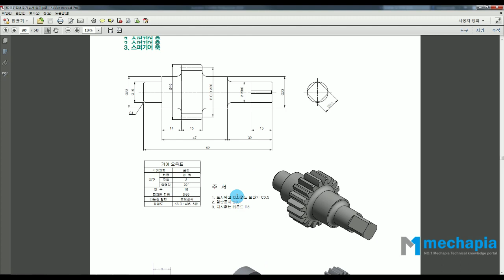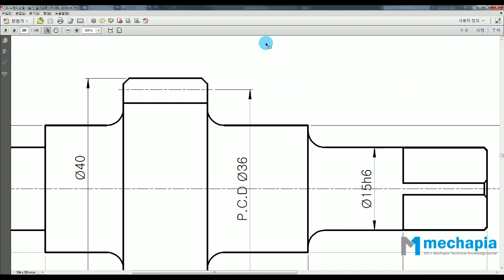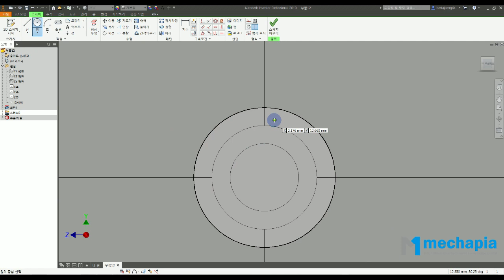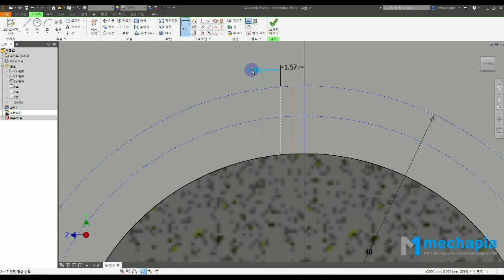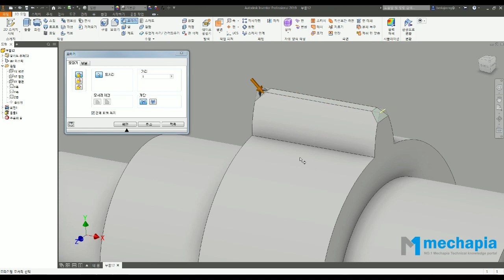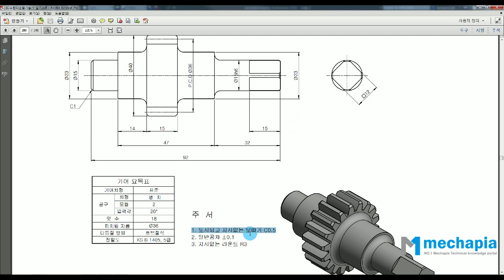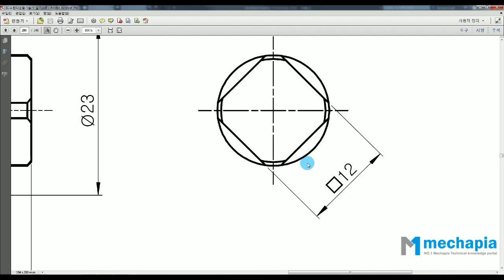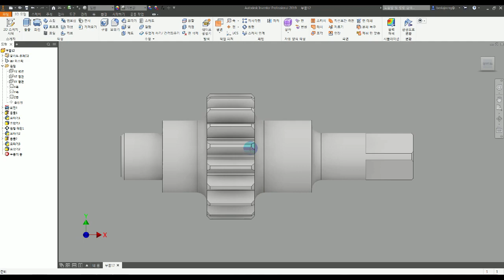NCS기반 3D프린터운용기능사실기 P280예제 모델링영상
NCS기반 3D프린터운용기능사실기
인벤터 3D모델링 & 3D프린팅 작업

P280예제 모델링영상